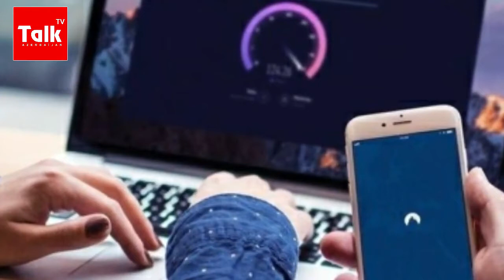Ceyhun Məmmədov. Talk tv. 15. 01.2021. Distant təhsil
Baha internet vətəndaşların distant təhsil alması üçün problem yaradır. İnternet provayderləri güzəştli təkliflər irəli sürməlidirlər.